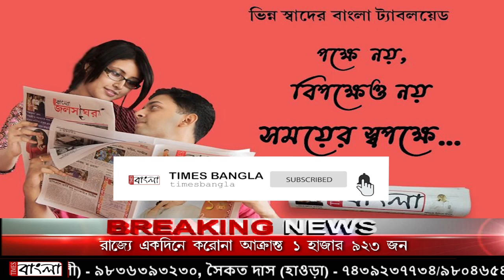'পশ্চিমবঙ্গে বর্তমানে কোন গণতন্ত্র নেই', এমনি অভিযোগে চুঁচুড়ায় বিক্ষোভ লকেট চট্টোপাধ্যায়ের